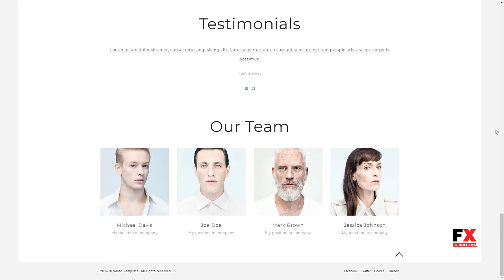Valno - Minimal Creative Multi page Portfolio WordPress Theme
Compatible With Visual Composer 4.11.2.1, Visual Composer 4.11.x, Visual Composer 4.9.x, Bootstrap 3.x

 Columns 4+

 Layout Responsive

 Tags agency, artist, bootstrap, clean, creative, design, elegant, masonry, minimal, modern, photography, portfolio, responsive, showcase, white